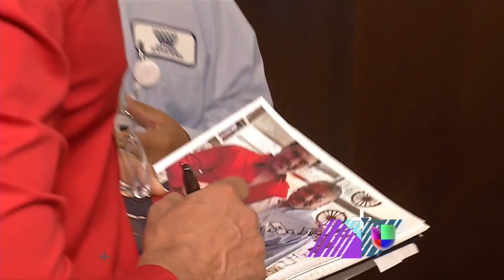Eduardo Yáñez ahora es un filántropo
El galán de telenovela ahora dedica parte del tiempo que pasa en la ciudad de Los Ángeles, visitando y ayudando a personas de la tercera edad.